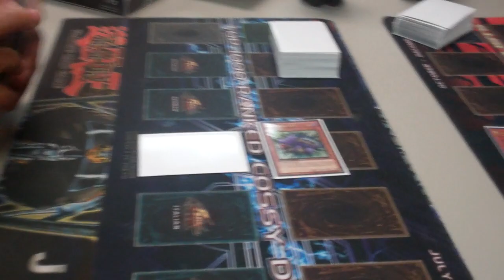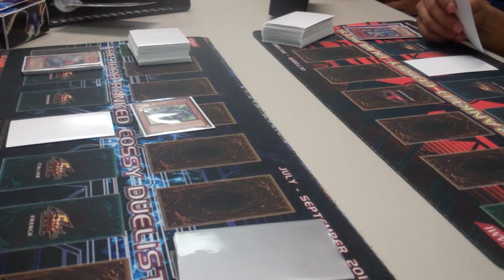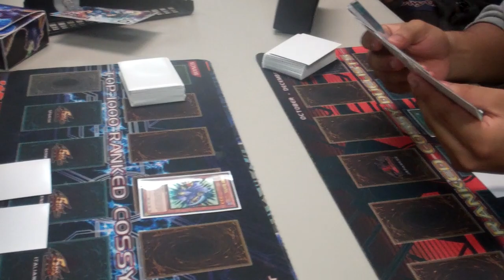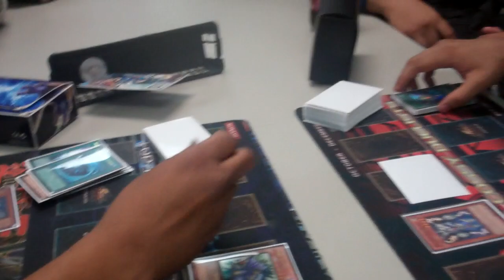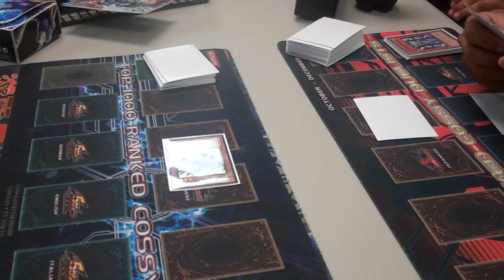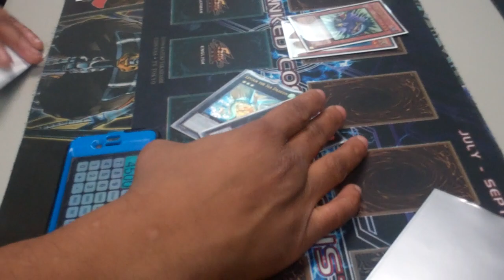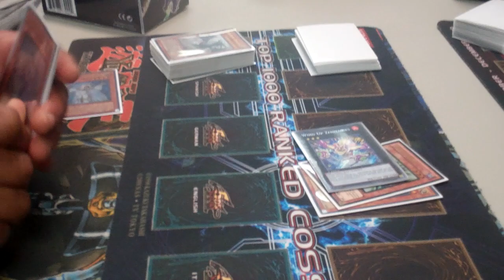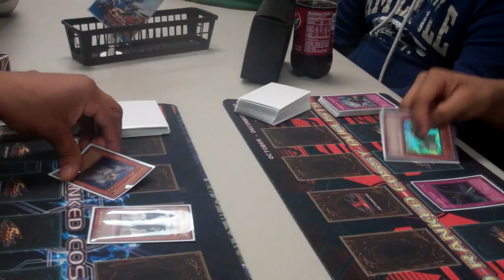Outphase vs Legacy Team War! Jason Holloway (Lightsworn) vs Carlos(Rabbit) Game 2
After a stunning Game One were a beckoning light for 3 JUDGMENT DRAGONS AND A BLS led Jason Holloway to victory lets check out who will win Game 2 of this series.